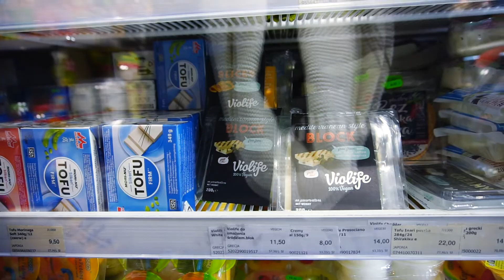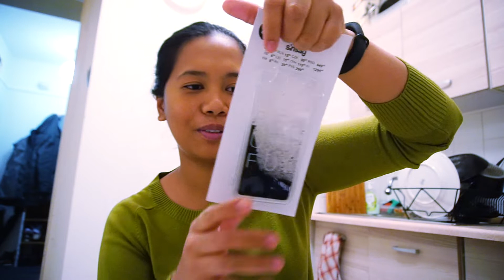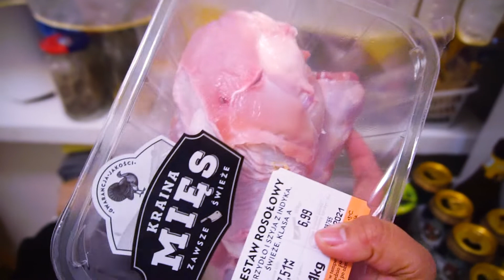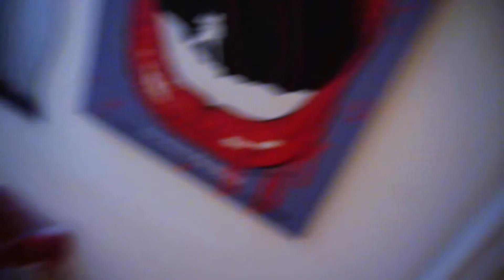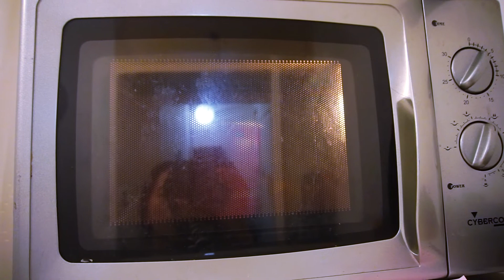NAIWAN AKO SA KRAKOW MAG-ISA | KEM IN POLAND🇵🇭🇵🇱👩‍🏫